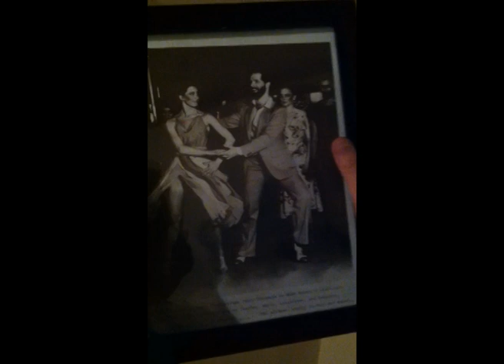Vicci Lamb Birthday Video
Video made by the employees who work with Vicci for her 60th birthday!